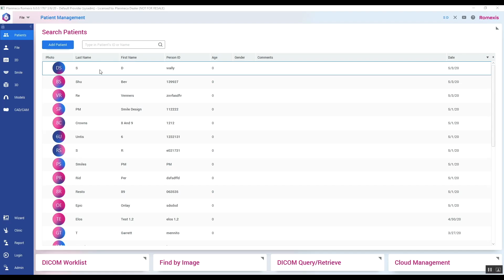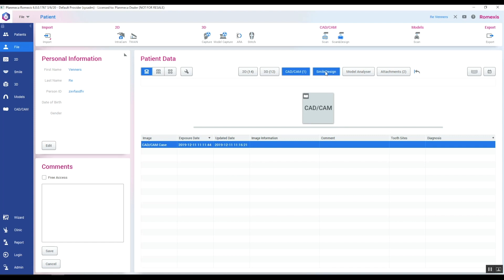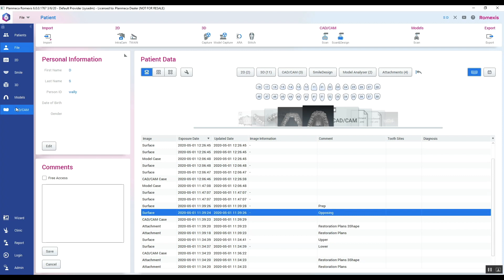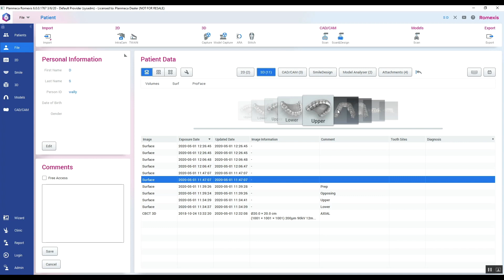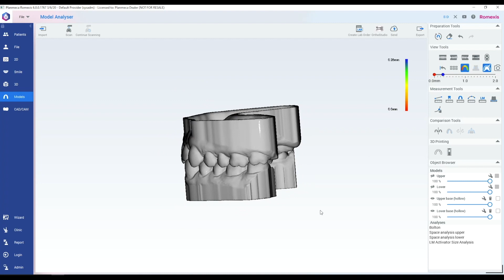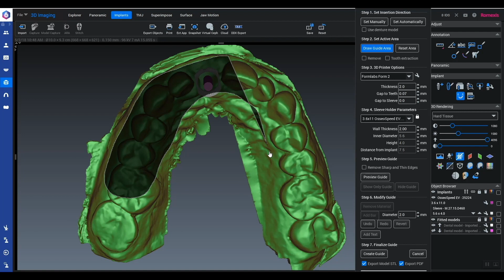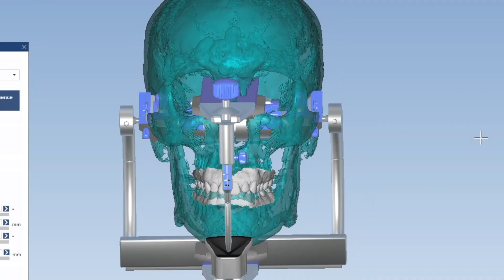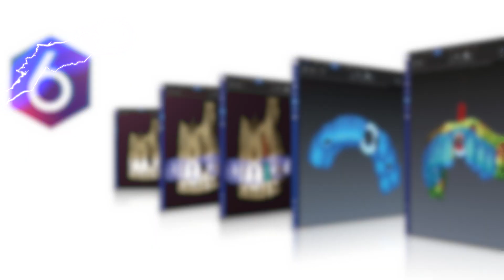Planmeca Romexis 6: groundbreaking all-in-one software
The Planmeca Romexis 6.0 software platform supports the most versatile range of imaging modalities, including 2D and 3D, and supports CAD/CAM. The single software platform provides an all-in-one solution for all specialties and for clinics of all sizes. Version 6.0 features a modern look and feel that highlights usability. The easy navigation with fewer clicks and the customizable user interface streamline the workflow. In addition, Romexis 6.0 introduces flexible workflow wizards that make using the software easy and enjoyable from the start.